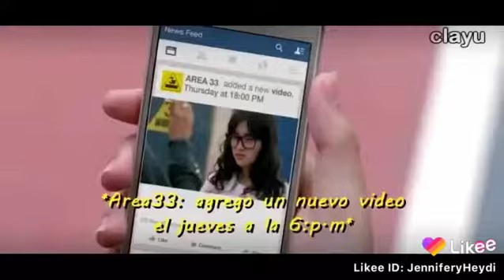23 de agosto de 2020